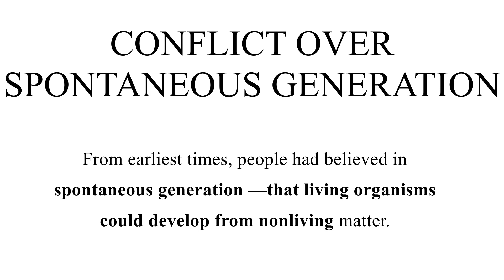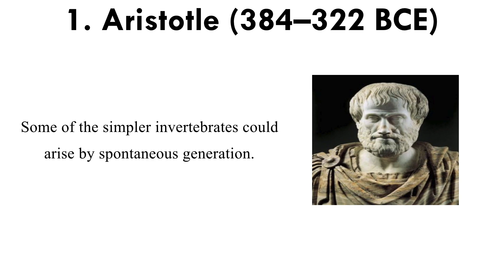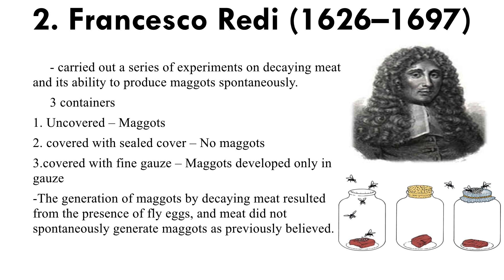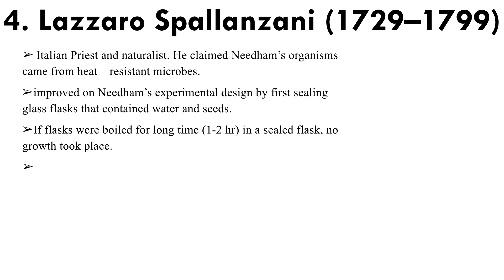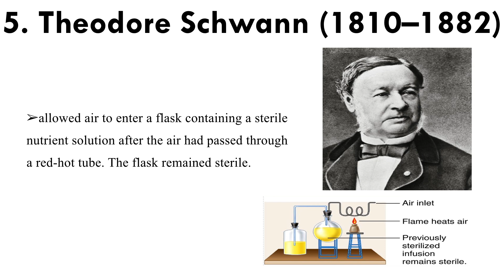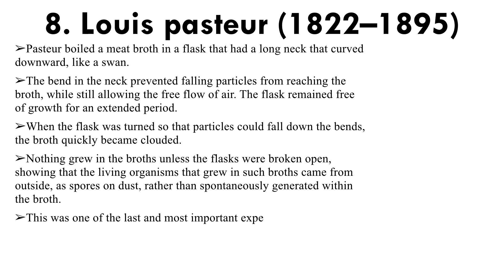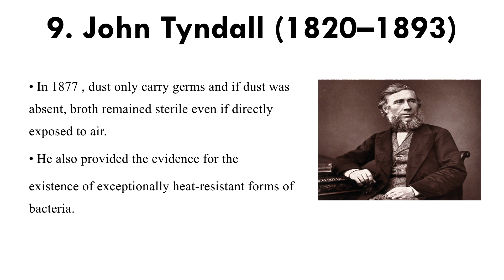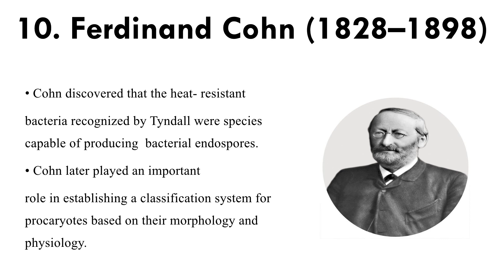Spontaneous Generation Theory | Conflict over Spontaneous Generation | Louis Pasteur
What is Spontaneous Generation Theory? What are the conflicts that arise over Spontaneous Generation Theory by different scientists and their observations on the development of microbiology are discussed here in this video